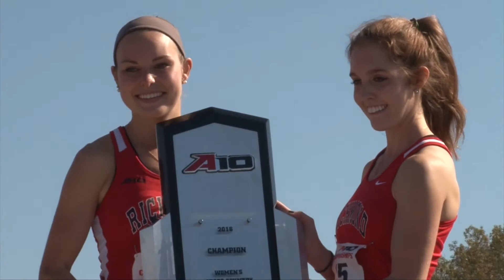Spider Women's Cross Country Wins Atlantic 10 Championship